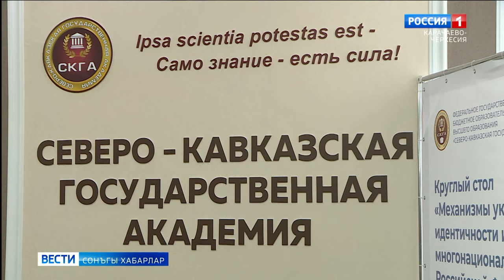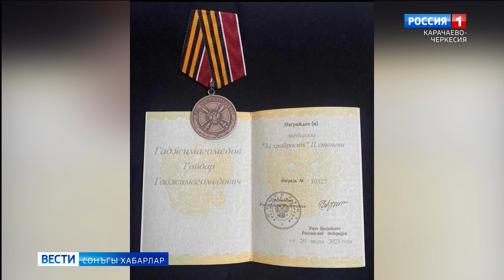Вести на ногайском языке 30.10.2023